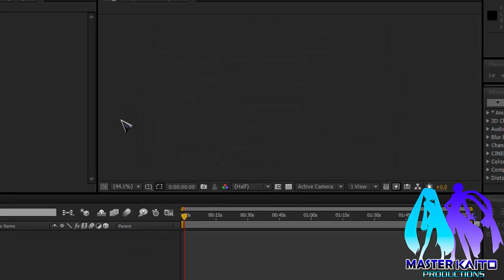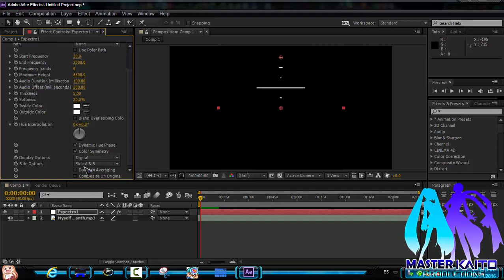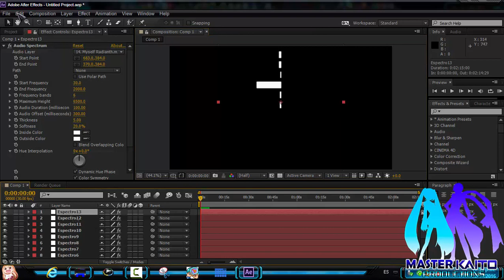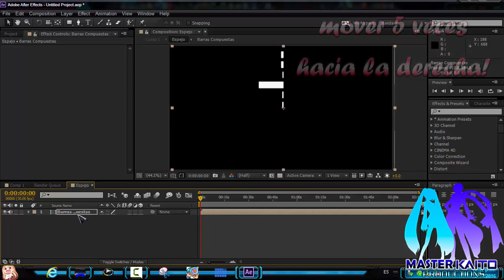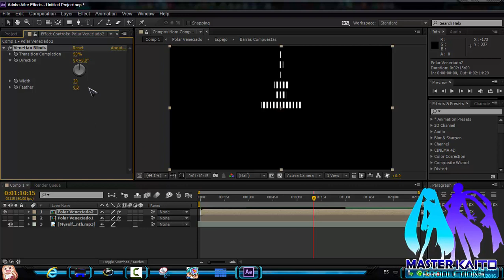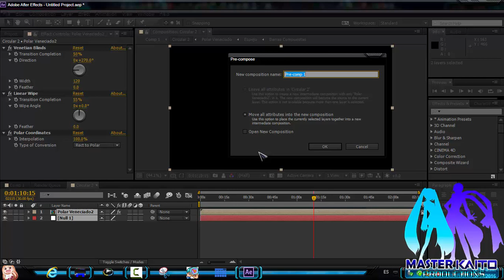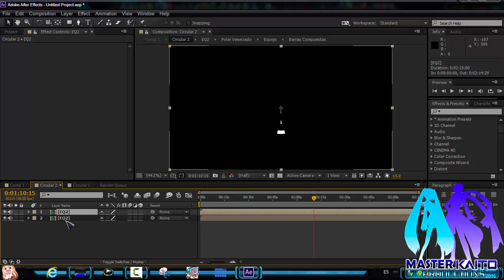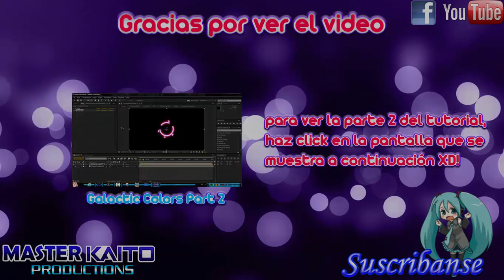【Adobe AE】Crear un Espectro de audio-Galactic Colors【Parte 1】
Hola gente de youtube! ^o^/ sean bienvenidos a un nuevo tutorial!

Lamentablemente tengo problemas de salud y no pude publicar el video ganador hace una semana u_u pero bueno, el video ya esta disponible n_n y el ganador fue:

-GALACTIC COLORS XD!

Espero les guste este grandisoso espectro de audio, y les pueda servir en sus videos.

Plugin externo:

-Trapcode Starglow

Caracter para hacer el resplandor Multi color(sin comillas):

-"wiggle(2,100)"

Si les gusto, no olviden darle mano arriba y compartirlo XD!